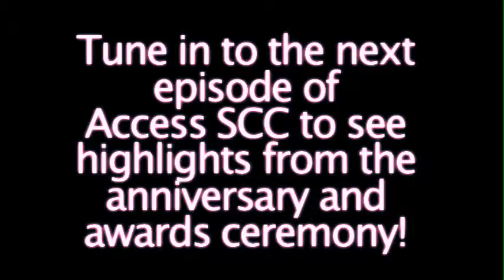25th Anniversary Community Television Awards Preview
(From the September/October 2009 Edition of ACCESS SCC)

TV's Glen Schmidt is no where to be found at the SCC studios. He is eventually found waiting in line for our annual Community Television Award Recognition ceremony, which will be held on Friday, October 9, 2009. During the course of his waiting in line, he drifts off and dreams of what editing was like 25 years ago.